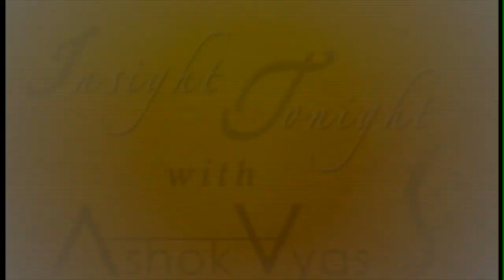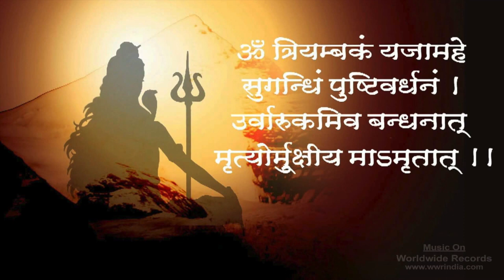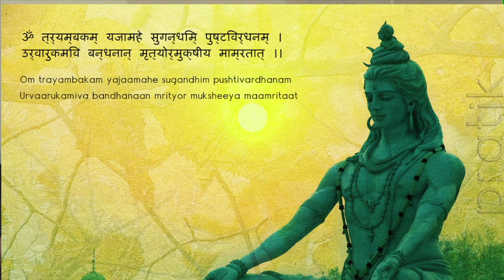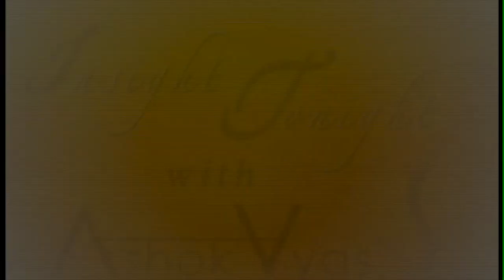Insight Tonight with Ashok Vyas May 30 2014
Friday, May 30 2014, ITVGold, New York, Insight Tonight with Ashok Vyas featuring conversation about applied Spirituality with Vedic Scholar and Sai devotee Ved Narayan Kollengode,